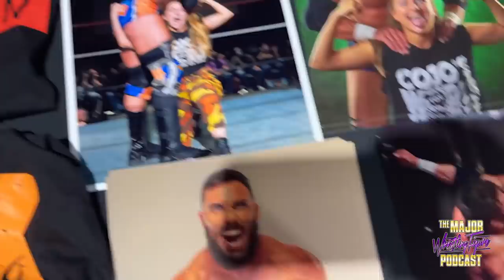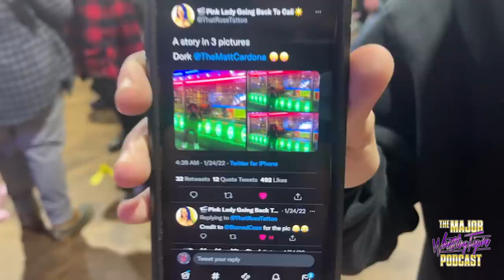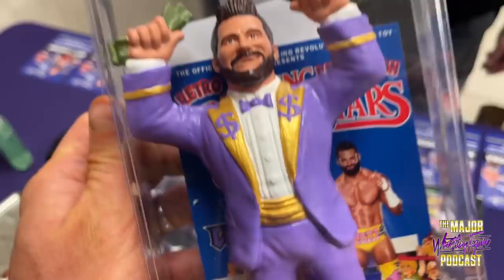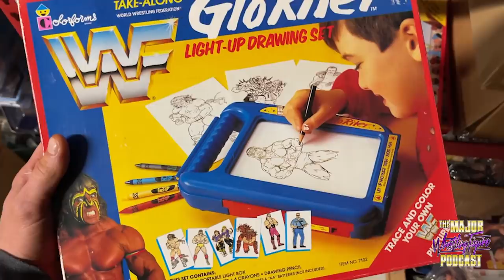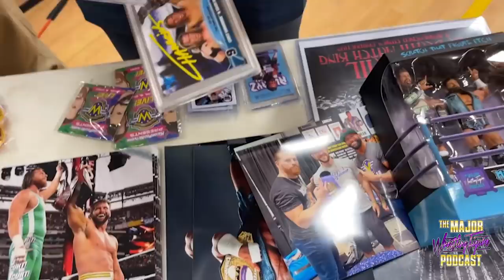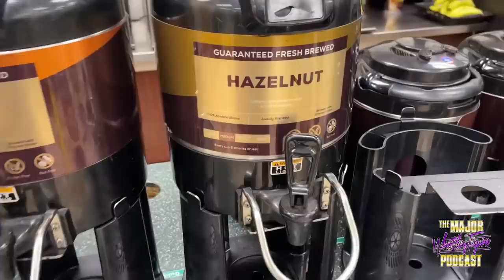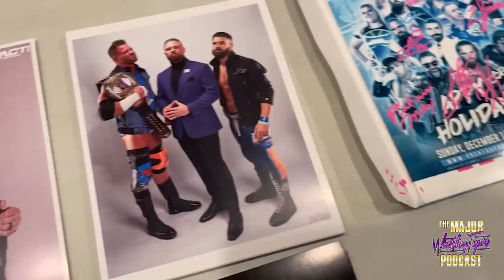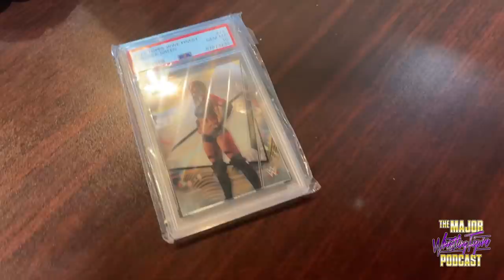INSANE FIG HUNT WITH WRESTLING!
this is like 4 vlogs wrapped into one insane weekend.  A real slice of Matt Cardona and the Major Pod's life.  FIG HUNT AND WRESTLING.  Matt says it might be the best vintage toy store he's ever been to.  UNREAL!

If you want to see this ENTIRE show from Orlando or any of our previous Live Events, go